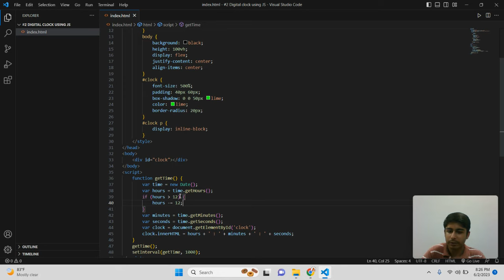Making a digital clock in HTML using JavaScript in EASIEST way !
In this video, I will tell you about how to make a digital clock using JavaScript in HTML in just a few lines of code.

Comment if any doubt or issue regarding this video.